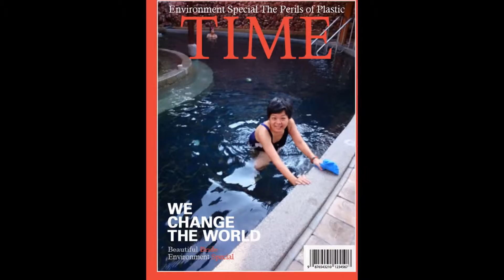2014吳白露_畫家🌹甲午年夏日~有趣味的交換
山中渡假才三天回家，就見到小園中的紫羅蘭全部敬禮…所以整理花木再去看展覽。這是挺有成就感的園藝工程，我親自完成。馮君藍牧師的攝影展也是令人動容的沉穩，還有兩位可愛的傳教士他們能在年輕時到台灣來傳教並住在台中，我們相處的一個早晨，有趣味的交換彼此的塗鴉作品。So I can sit with angels side by side and bring peace in heart that needs to learn. The magic's in the air. I can feel it there. Keeping my heart alive , smile like a golden ray of sun.